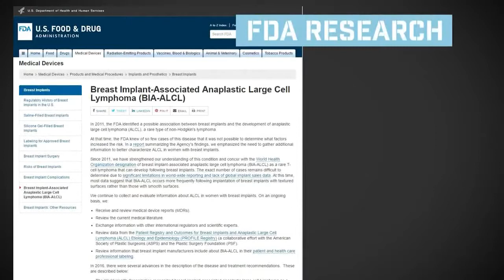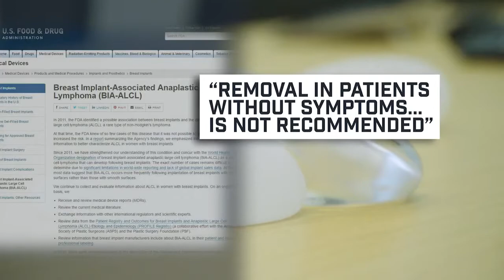Can breast implants cause cancer?